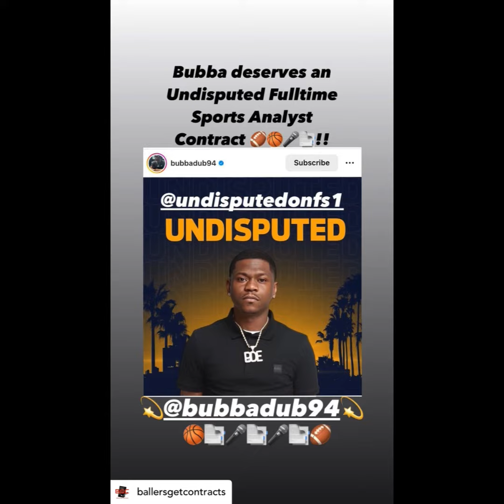Bubba Dub on Undisputed - Says Anthony Davis is Trash!!!